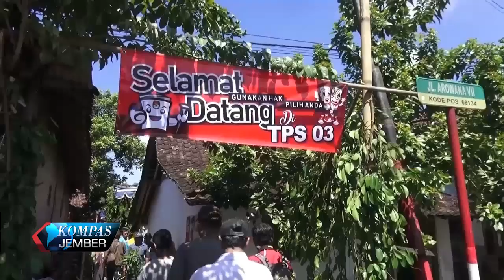Pemerintah Gelar Lomba TPS Unik Bertema Seni Dan Edukasi